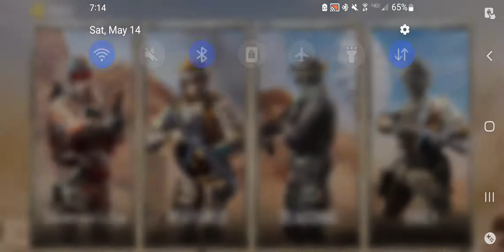Spending CoD Points For Junk. [130] (CoD Mobile: P2W Purchase Simulator Gameplay)